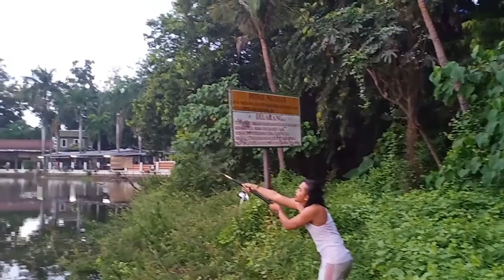TERNYATA!!! BANYAK IKAN PATIN di spot Baru Setu BUPERTA Cibubur ,..... Mantapss.. .. .!!!!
oke gaess kita Dapet spot baru di daerah cibubur tempatnya di setu buperta.

suport kami terus agar terus sharing video-video seru lain nya..

SALAM SATU HOBI SALAM JORAN MELENGKUNG

MANCING SELOWW  -- TETAP SELOWW
SELOWW SELOWW    --  BIAR SELOWW
DAPET GAK DAPET   -- TETAP SELOWW